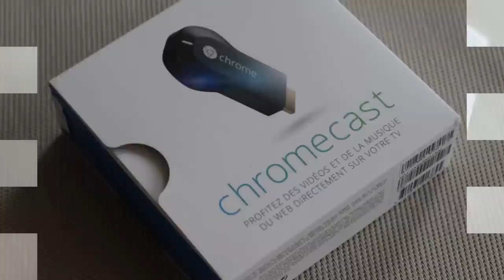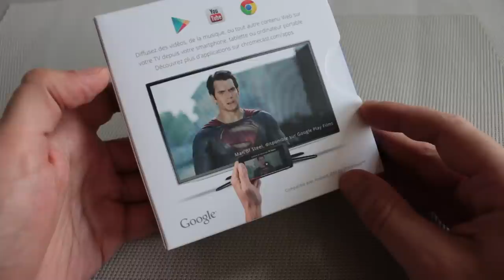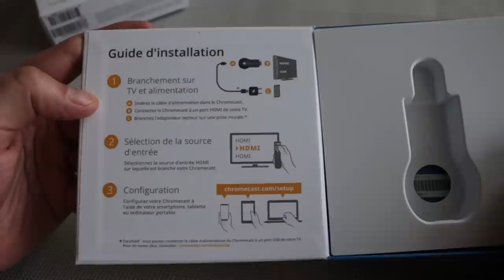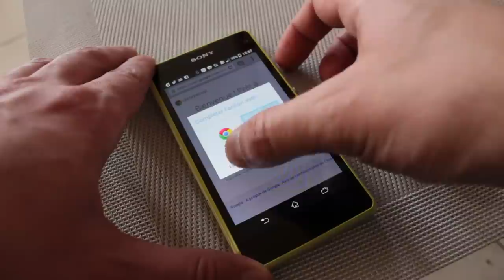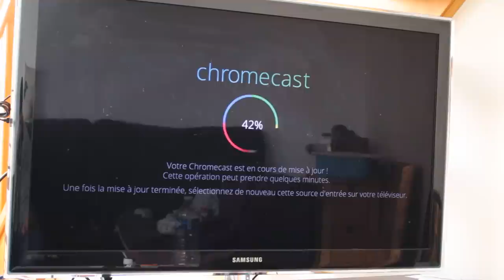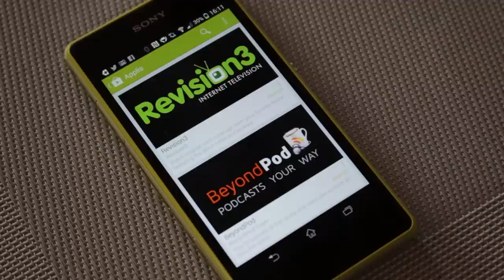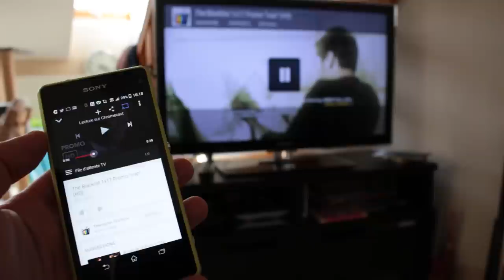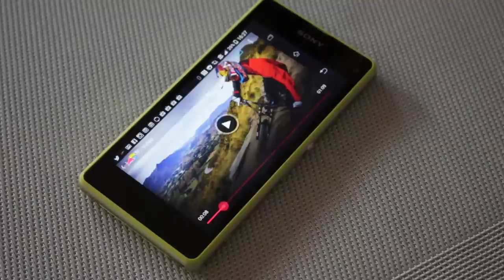Test : Chromecast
Présentation, déballage, configuration et utilisation du Chromecast et de certaines de ses applications.